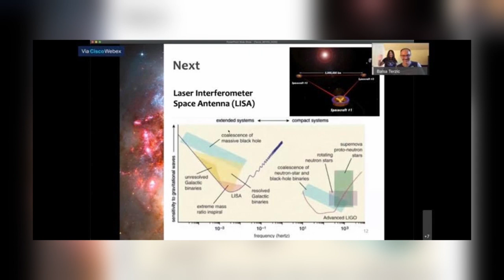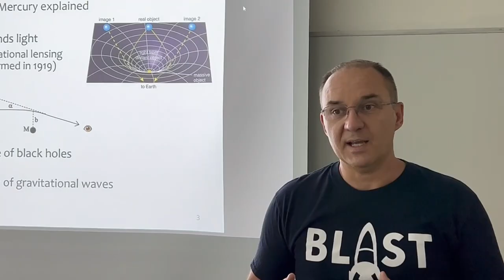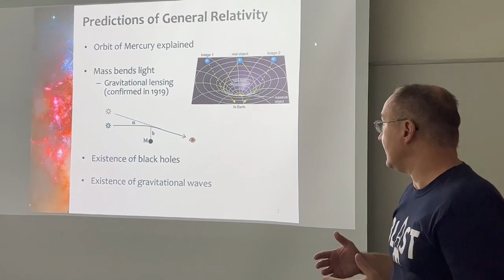Meet ODU Physics Associate Professor Balša Terzić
Associate Professor Balša Terzić does research in the Department of Physics at Old Dominion University on astrophysics, accelerator physics, high-performance computation and nonlinear dynamics. He works with graduate students and works hard to share science to students of all ages in the Hampton Roads region and beyond.